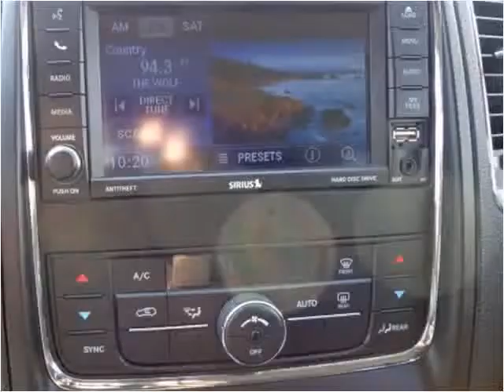2012 Dodge Durango Used Cars Radcliff KY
This 2012 Dodge Durango is available from Tim French Superstores LLC.